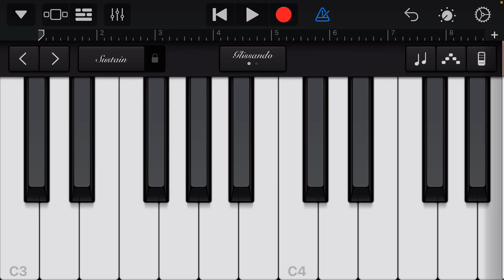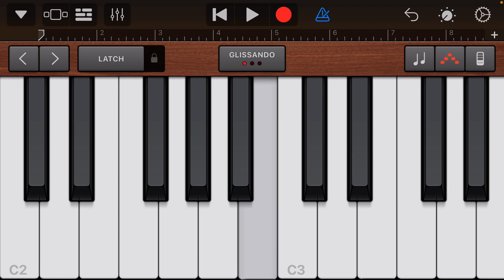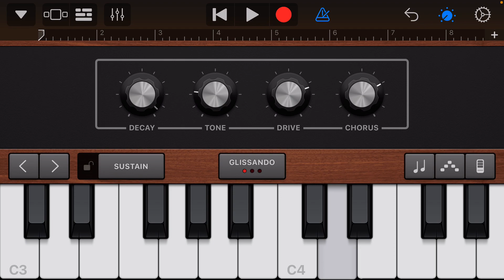GarageBand - Dark Lo-fi Piano